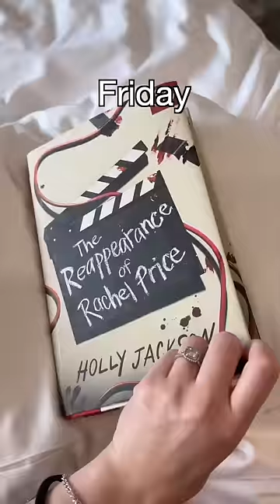How much I read in a week